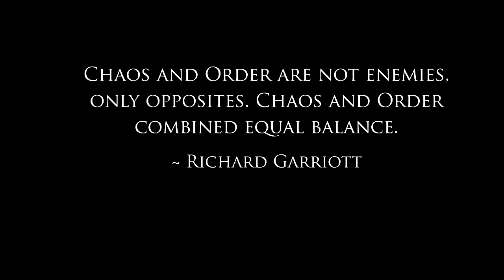Ustilo vs Everett Crede w/Angelique Stark | Dead Man's Hand | Infectious Recruitment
After Ustilo defeated Crede at EndGame & saved UWE, The Stark Supremacy vowed revenge. Stark & Crede would attack Ustilo & challenge him to a Last Man Standing match at Dead Man's Hand. But that's not all, the winner would recruit Jason Atlas to their respective faction. Will Atlas remain in the Balance of Chaos or join The Stark Supremacy?